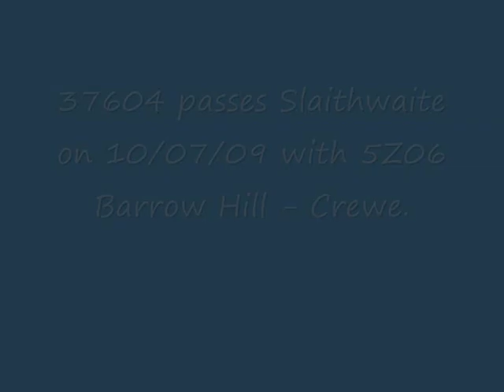37604 at Slaithwaite on 5Z06. 10/07/09.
37604 seen passing Slaithwaite on 10/07/09 with 5Z06 Barrow Hill - Crewe conveying coaching stock. This is supposedly to be used in forthcoming driver training prior to DRS undertaking work involving loco hauled stock.